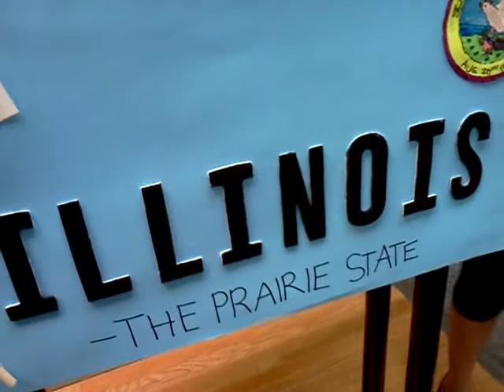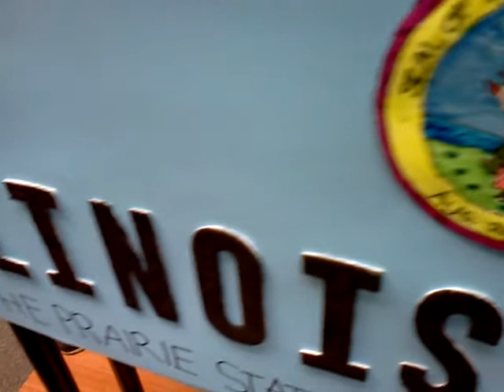Illinois State Float by Blue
State Floats on erictheelephant channel for 2014!

In California, teachers are including a State Float as part of the State Report project in 5th - 6th grade. Here is a sample of what a State Float might look like made by just one of my amazing 5th grade students.

In my class, I think it's wonderful if parents help their child through direction with projects and homework. I consider this heirloom thinking processes that should be handed down from one generation to the next. I allow parents to guide their child with their projects. Depending on a parent's particular talents, they might teach their child crafting skills such as embroidery, sewing, or hot glue usage. A parent might demonstrate and explain fixatives and the characteristics of materials to lead their child into the design phase with greater understanding. A parent might assist with problem solving the ideal materials and techniques when needed. As long as a project is created with my student's hands and heart I'm a satisfied teacher. I recommend hot glue for just about everything, and I definitely prefer Color pencils when doing formal high quality drawing.

I recommend hot glue for just about everything, and I definitely prefer Color pencils when doing formal high quality drawing.

erictheelephant